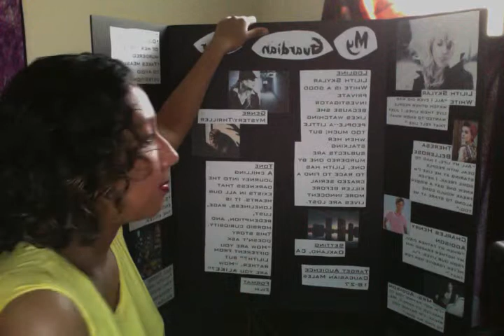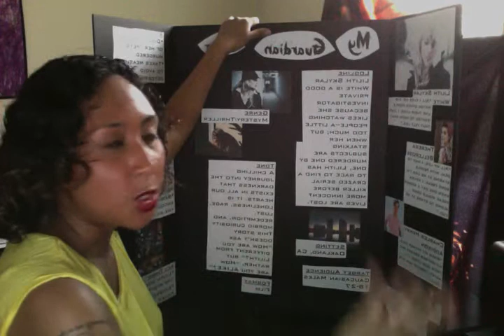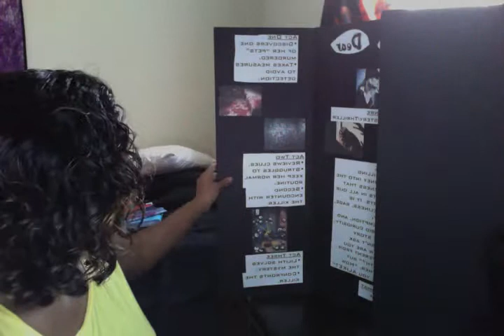Organizing and Visualizing Your Story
Continuing from my writing inspiration video I talk about different tools and tactics you can put to use when brainstorming or organizing your story ideas.